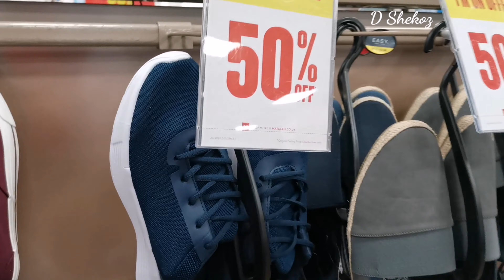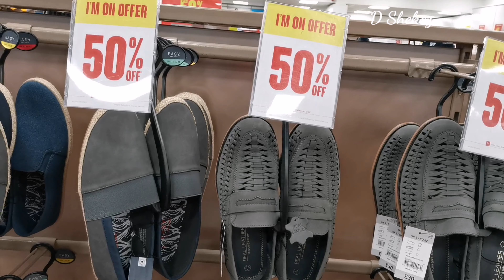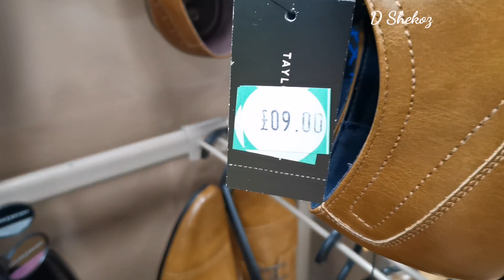Matalan Men Shoes *Sale**Sale**Sale July 2020 collection